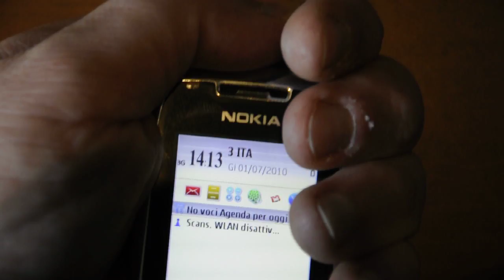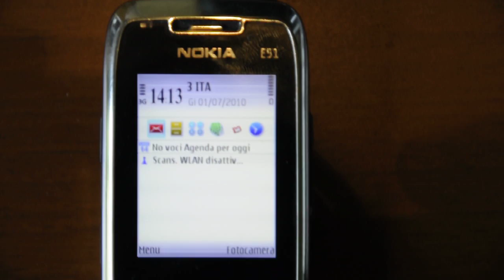Nokia: you can hold as you want... are you sure?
Nokia says that you can hold theirs phones as you want without losing signal quality. Well, i don't think so.